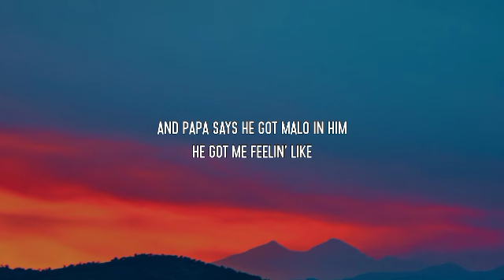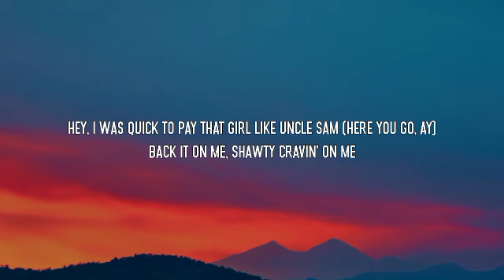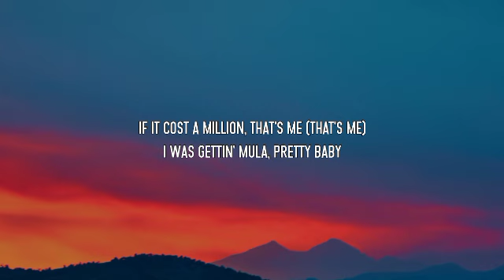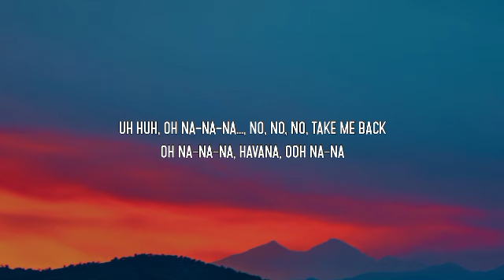Camila Cabello - Havana (Lyrics) Ft. Young Thug